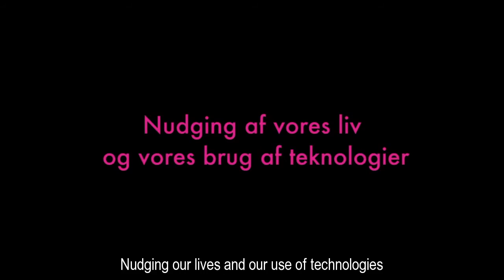Nudging our lives and our use of technologies // Nudging af vores liv og vores brug af teknologier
Pelle Guldborg Hansen: Nudging our lives and our use of technologies

The new technologies change our behavior, and as humans we usually embrace and adopt new technologies in a relatively uncritical manner. We do that because we hope that the new technologies will improve our world and our behavior. However, we are usually not aware of the many irrational mechanisms that impact our behavior, which is why we often do not obtain the improved behavior we had wished for and counted on, when we implement and start to use new technologies both at home and in our organizations. Nudging clarifies and utilizes our unconscious and irrational behavior controlling mechanisms to modify our behavior.

Pelle Guldborg Hansen: Nudging af vores liv og vores brug af teknologier

Nye teknologier ændrer vores adfærd, og som mennesker adopterer vi ofte relativt ukritisk nye teknologier i håbet om, at de vil forbedre vores verden og vores adfærd. Men vi er ofte ikke klar over, hvad der bestemmer vores adfærd, da vores adfærd for en stor del ar påvirket af ubeviste og irrationelle mekanismer. Derfor får vi ofte ikke det resultat, som vi håber på, når vi ukritisk omfavner og implementerer nye teknologier, både når vi implementerer nye teknologier i vores organisationer, og når vi bruger dem hjemme. Nudging klarlægger og benytter vores irrationelle og ubeviste adfærds styrende mekanismer til at forandre vores adfærd.

Credits: - Thanks to Pelle Guldborg Hansen for participating in the show - Host, director & producer: Kristina Korsholm @kristinakorsholm - Danish and English Subtitles: Søren Kuhn - Translation Danish to English (subtitles): Oliver Ekberg - Thanks to Steen Rasmussen (Founder of ISSP) for helping select interviewee and edit video content as well as to Pelle Guldborg Hansen (Director of ISSP) for supporting the show - 'Conversations about the Future' is created in collaboration with Initiative for Science, Society and Policy (ISSP) and sponsored by University of Southern Denmark, RUC, University of Copenhagen and University of Aalborg